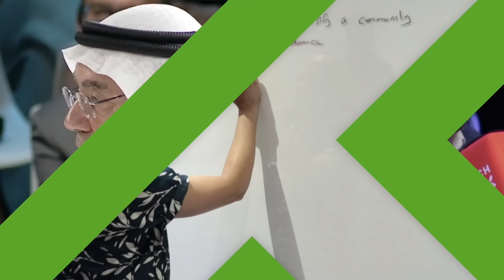Culture Summit Abu Dhabi 2022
‎‏Culture Summit Abu Dhabi is a global forum for knowledge exchange, debate, and policy in the field of culture and the creative industries. This year titled, “A Living Culture”, the Summit brings to Abu Dhabi leaders in arts, heritage, media, museums, public policy and technology to identify ways in which culture can transform and enhance societies and economies globally.